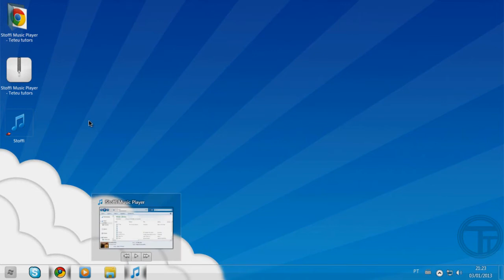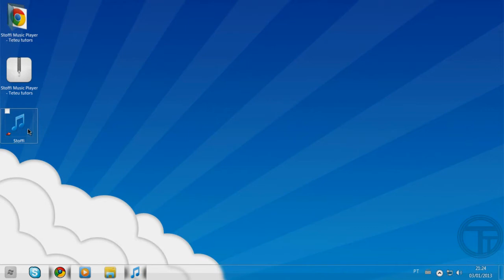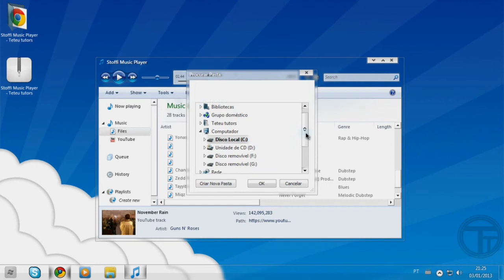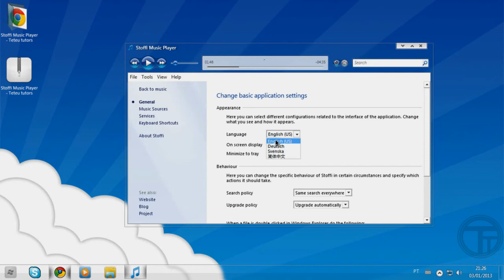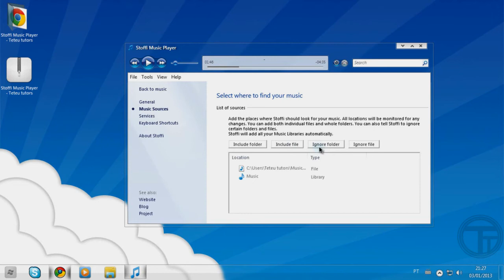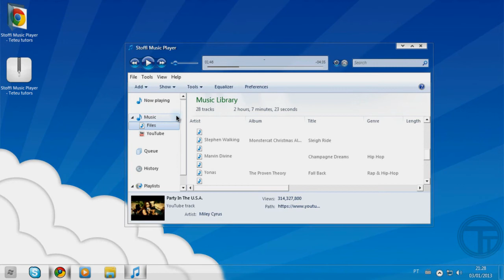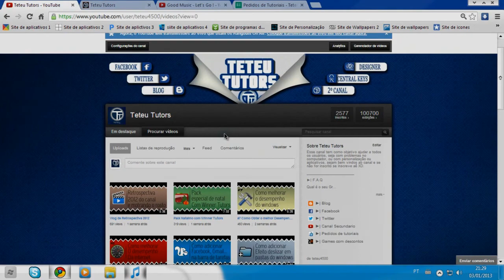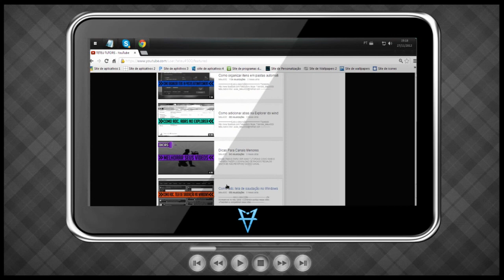Como deixar o media player com o visual da Explorer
Aprenda baixar um reprodutor de músicas com o visual muito parecido com o da explorer do windows, recomendo bastante!